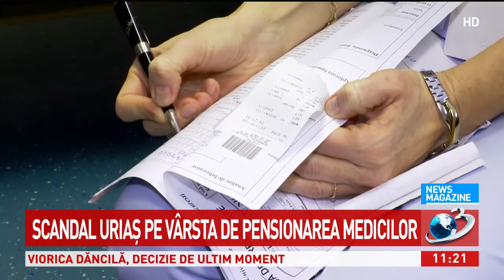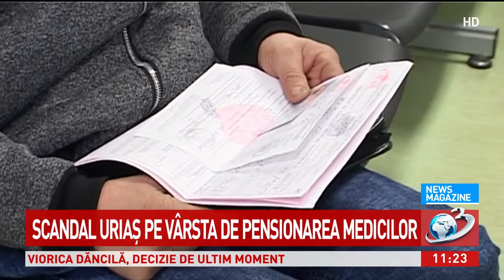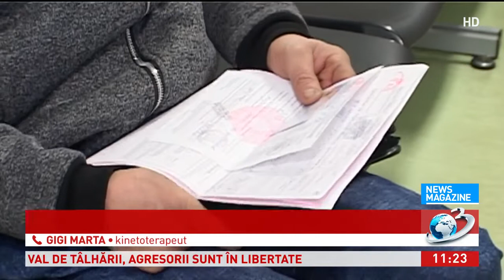Scandal uriaș pe vârsta de pensionare a medicilor